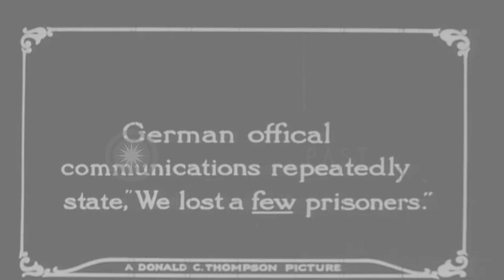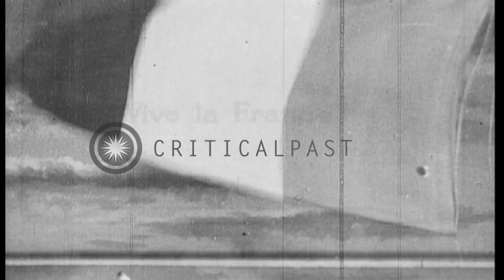German prisoners march towards the stockade in France. HD Stock Footage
German prisoners march towards the stockade in France.

German prisoners of war during World War I in France. Prisoners of war march in large numbers on the battlefield. French soldiers march along with them. Some soldiers on horses, horse-carts, military vehicles and bicycles. Prisoners are marched to the stockade. Trees in the area. United States flag flutters on a flag pole. Location: France. Date:  1916.

57,000+ broadcast-quality historic clips for immediate download.